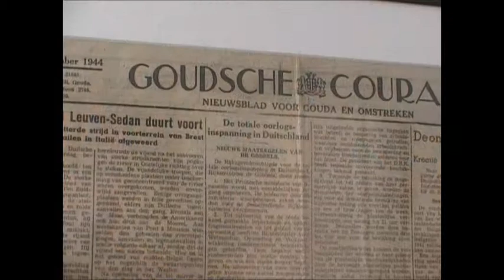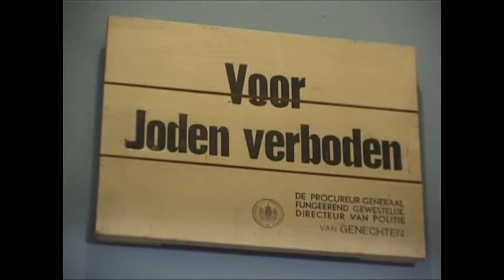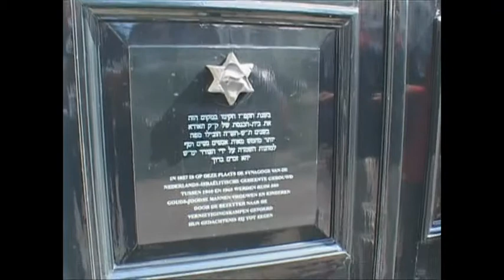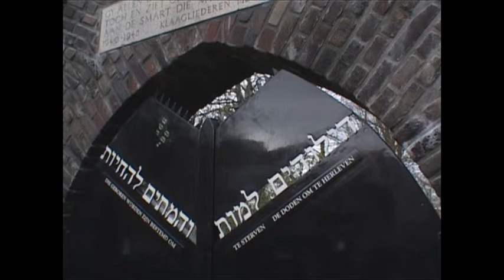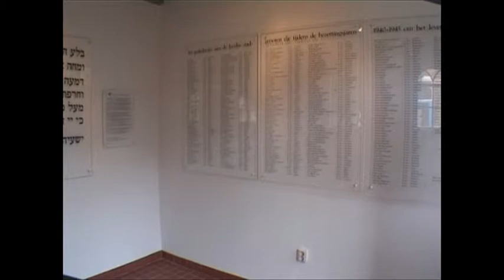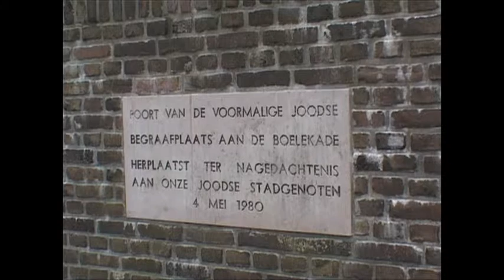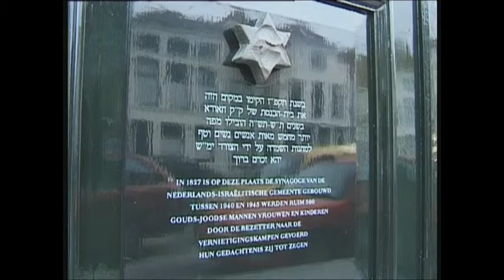Films Joods Gouda van TV West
Rondleiding door Gouda over het Joodse leven in Gouda voor, tijdens en na de Tweede wereldoorlog , met speciale dank aan Jane ter Steege en Nico Habermehl.
Goudse glazen
Bombardement Rotterdam
Papiersnippers uit Rotterdam dwarrelen neer in Gouda
Burgemeester James
Joodse inwoners worden weggevoers
Synagoge
van de 500 Joden zijn er 327 vermoord
Razzia's
Synagoge verkocht na de oorlog
Joodse poortje
Joodse begraafplaatsten
Metaheerhuis met namen slachtoffers